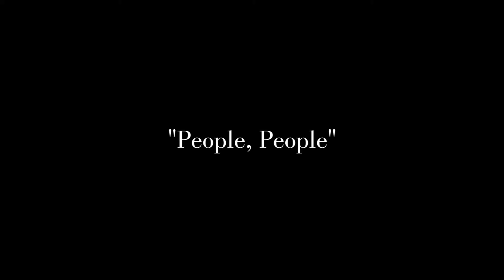People, People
A one-take, live performance of the title track from our new album.